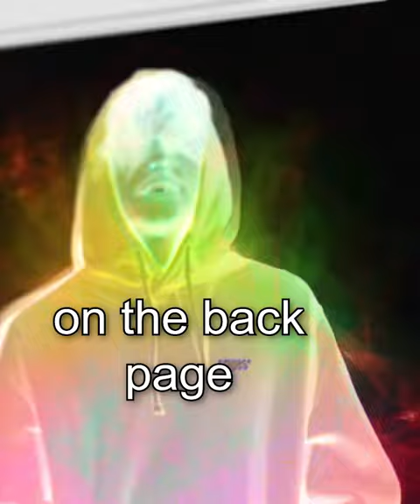cal scruby - WHO ARE YOU pt 2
- unreleased music
  - bts videos
  - merch
  - livestream
  - and more

credits:

song produced by @corbettmusic
directed / edited / vfx'd by @k.awika
DoP @adamshattuck
thank you james for the letting us use your gallery